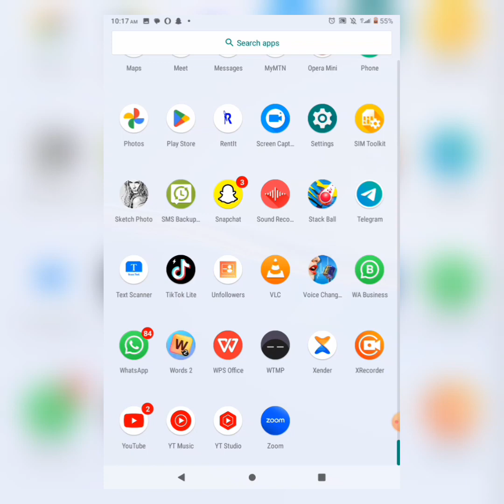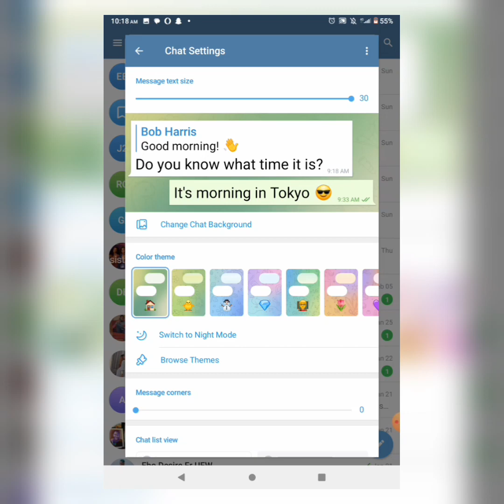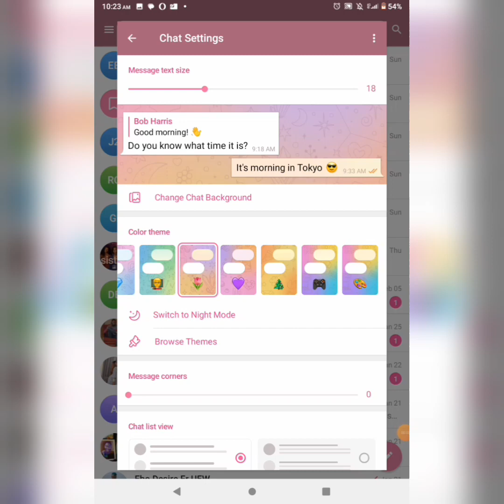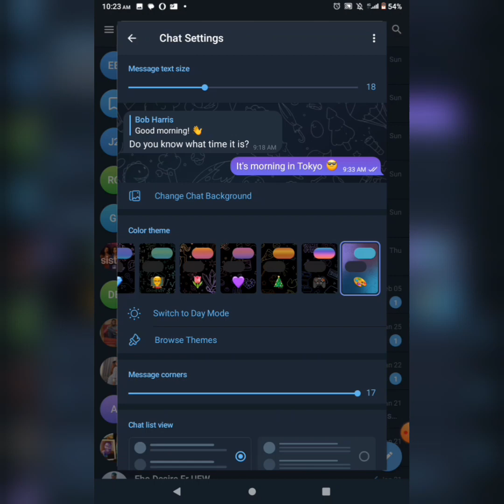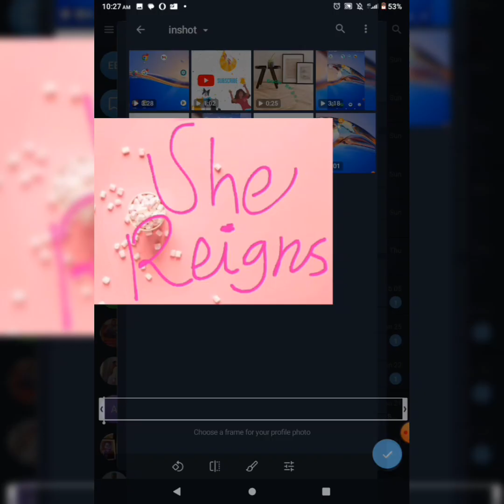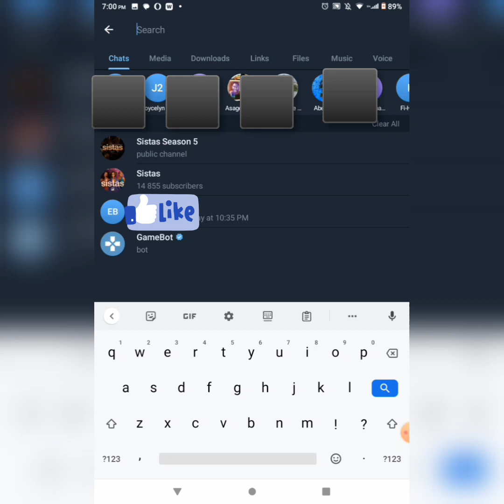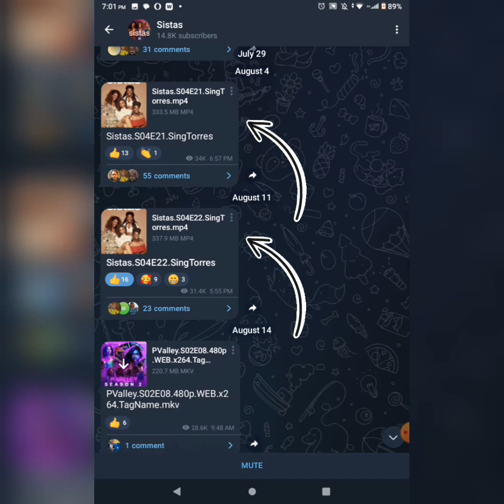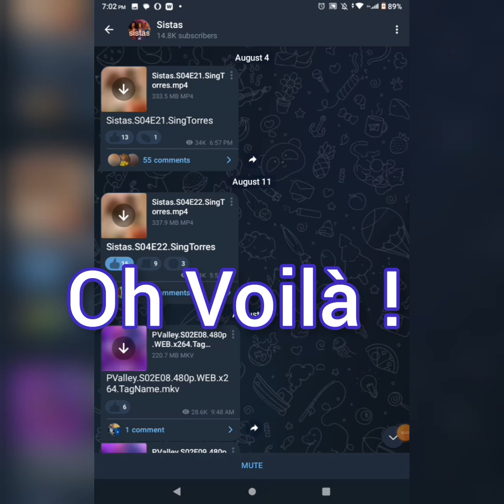USEFUL TELEGRAM TIPS, TRICKS & HACKS YOU SHOULD TRY NOW ✅